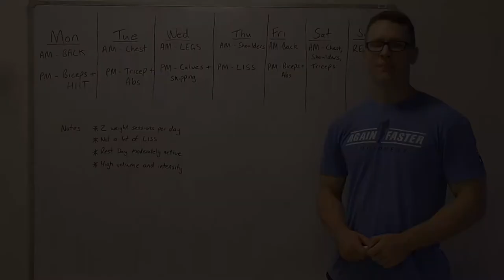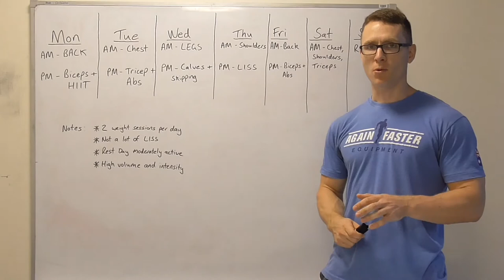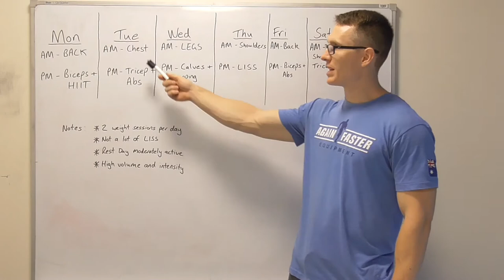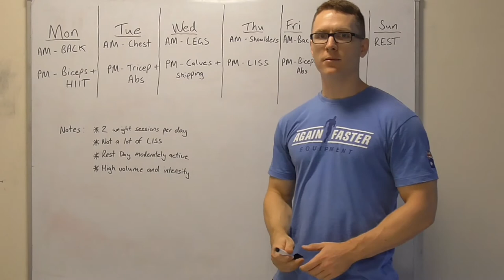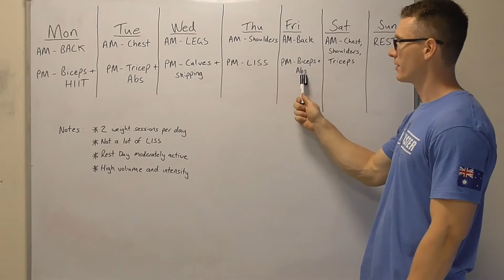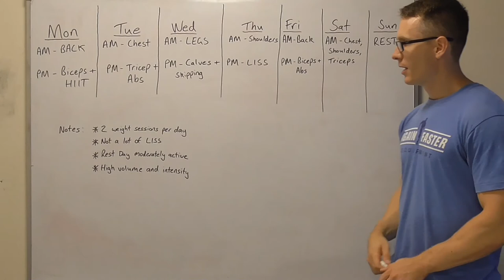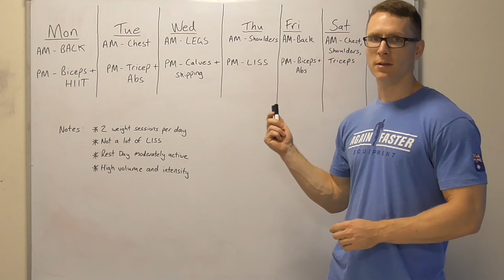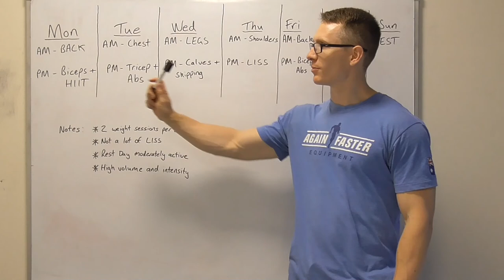Lift weights to lose fat - Episode 1: My shredding routine overview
An overview of my training program designed to burn body fat in preparation for my men's physique competition